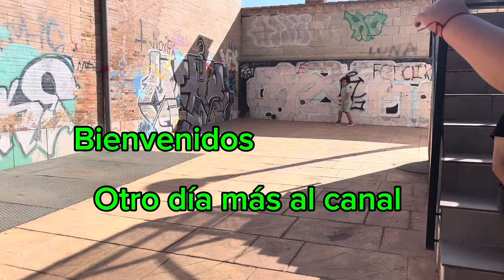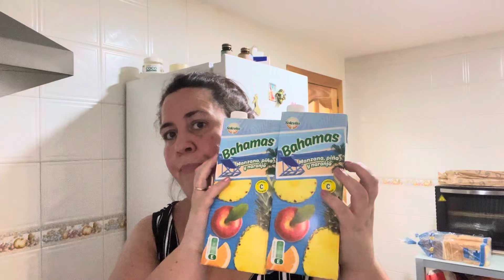Compra de Lidl con precio,Ensalada de garbanzos.❤️❤️❤️